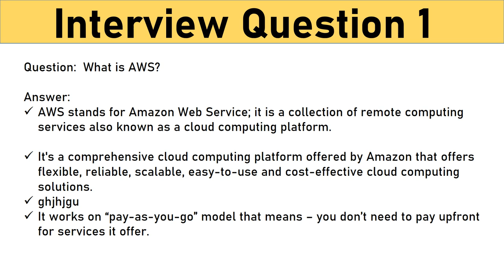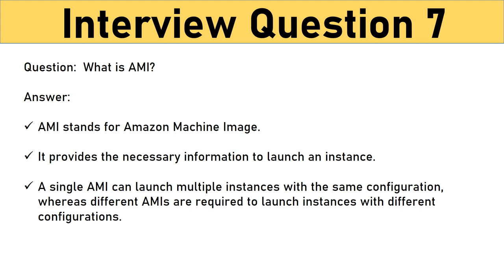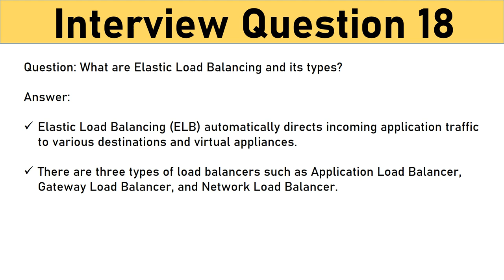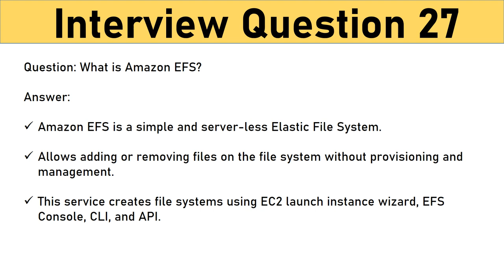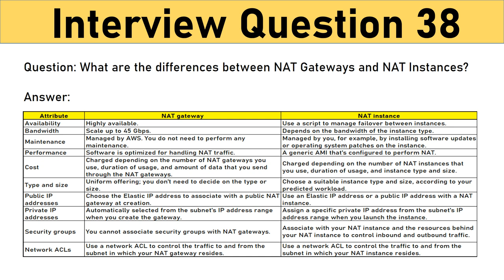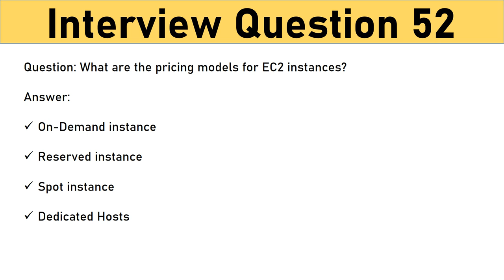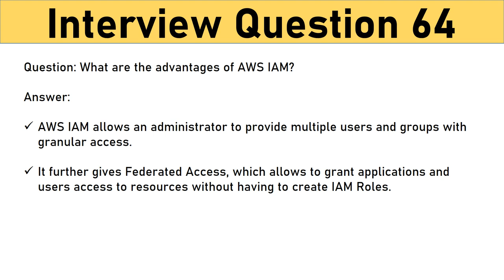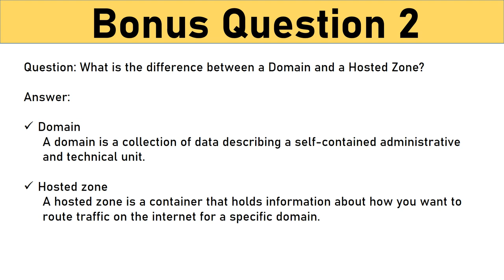70 AWS Interview Questions and Answers | AWS solution architect interview questions | AWS Basics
Hi Friends - This set of 70 AWS Interview Questions and Answers should definitely help in your AWS Interviews as well as in basics of AWS Solution Architects.

For more Testing tutorials, including AWS basics, please logon to the

In case you have missed the previous Salesforce and Dynamics Tutorials and Interview Questions, watch them here: